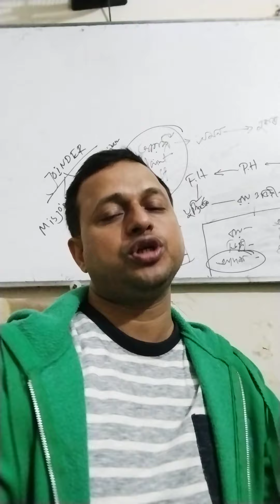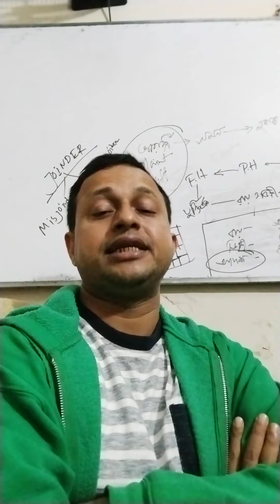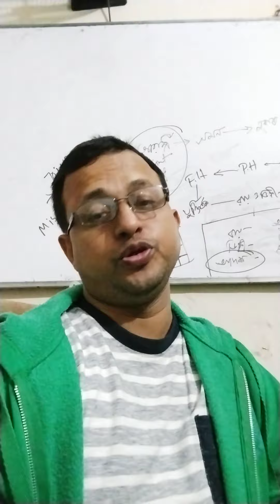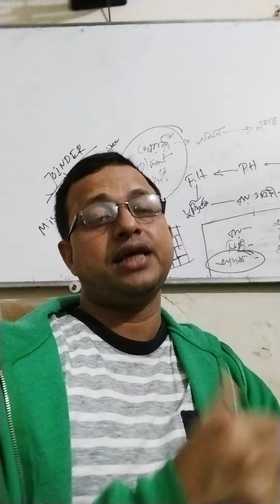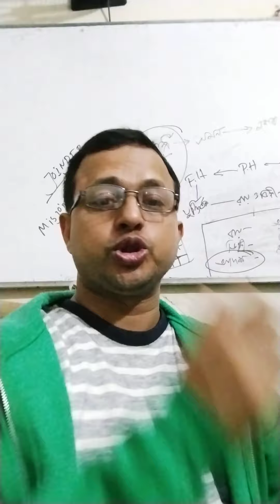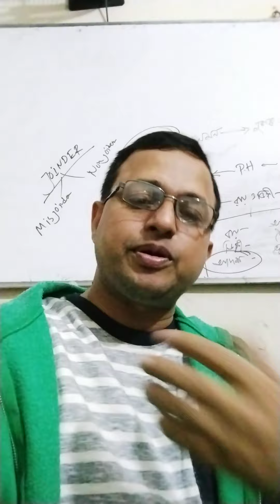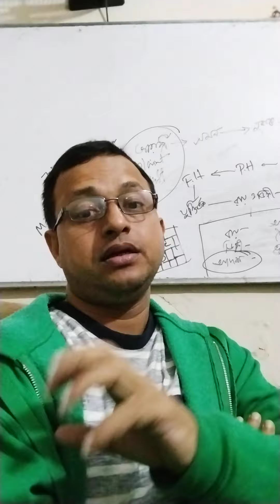viva for llb # civil procedure code#এলএলবি ভাইভা দেওয়ানী কার্যবিধি উপর গুরুত্বপূর্ণ আলোচনা